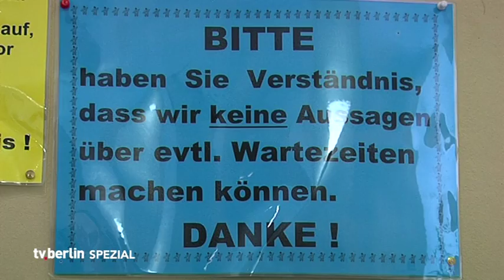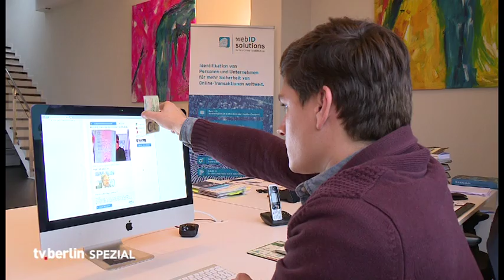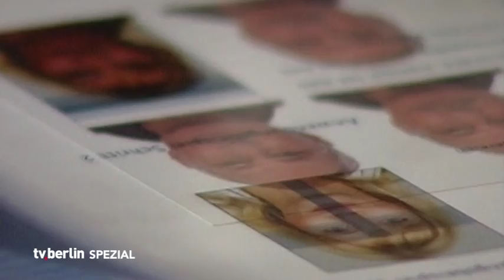vom 9. März 2017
Berlins Bürgerämter sind seit Jahren in der Kritik. Zu langsam, zu wenig Personal, technisch schlecht ausgestattet. Die Berliner FDP hat dies schon lange im Fokus und will nun das Thema "Digitalisierte Bürgerämter"  im Abgeordnetenhaus voranbringen.
Nicht nur deshalb haben Thomas Fürst und Frank Stefan Jorga von der Firma WEBID einfache Lösung, mit maximalem Nutzen für uns alle parat.